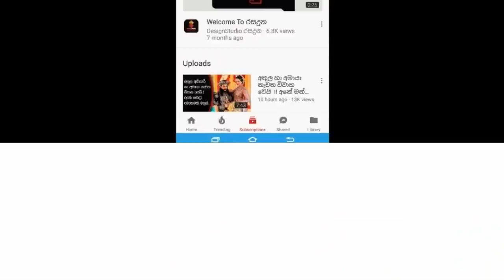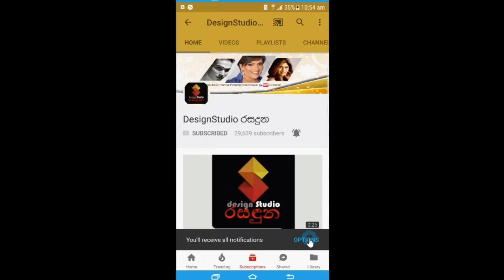සිනමාවේ දැවන්ත තරු මාලිනි,දිල්හානි,සංගීතලා එකතුවෙලා සමරපු සාදය මෙන්න| Cinema Artists get together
සිනමාවේ  දැවන්ත තරු වන මාලිනි, ජීවන්, දිල්හානි, සංගීතලා එකතුවෙලා සමරපු අපුරු සාදය මෙන්න Sinhala Cinema Acotres and Actress get together